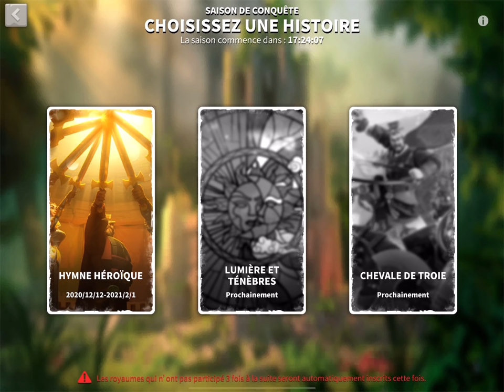5 Vs 3 UN CARNAGE PRÉVISIBLE ? Rise of Kingdoms